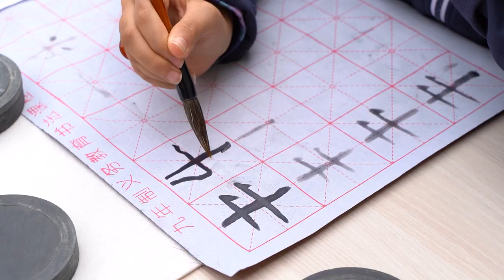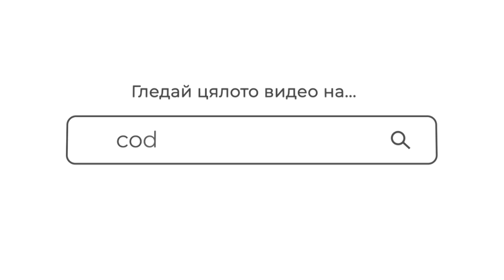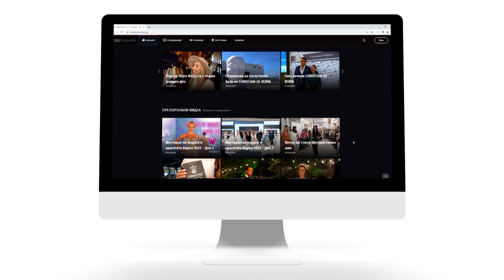Дни на китайската култура и технологии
Институт „Конфуций“ към Софийския университет, в сътрудничество с няколко китайски компании в България, организира събитие на тема „Китайската култура и технологии”.